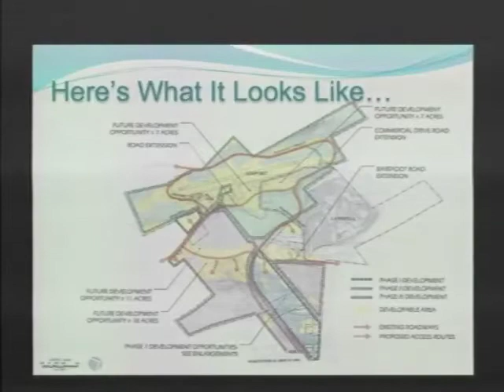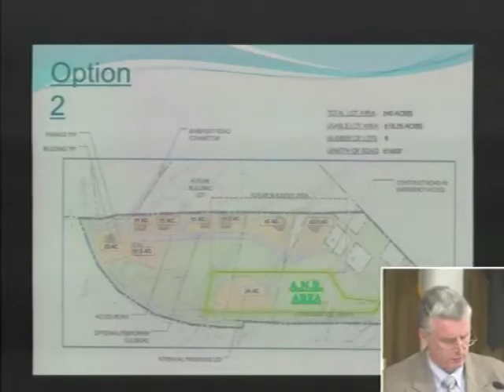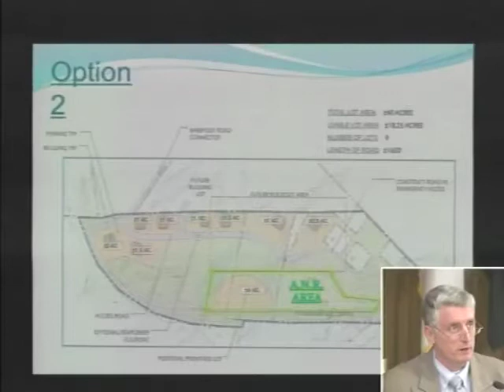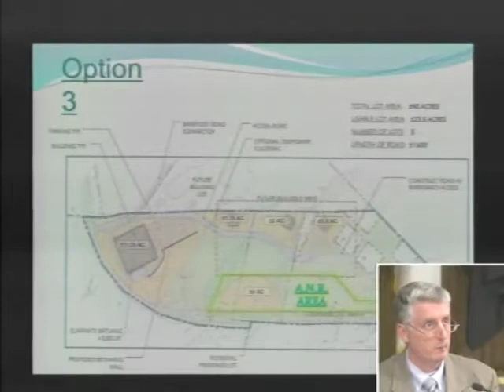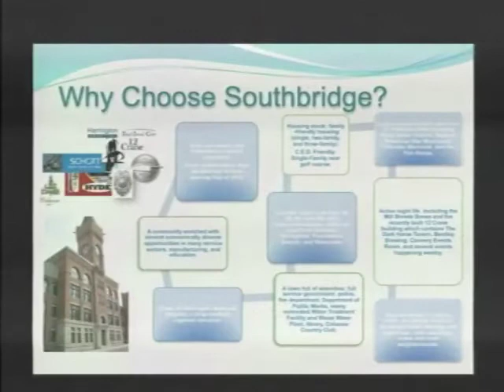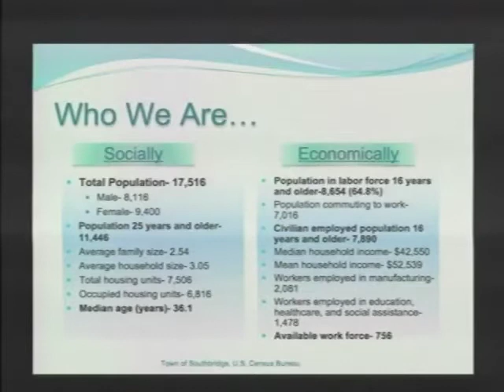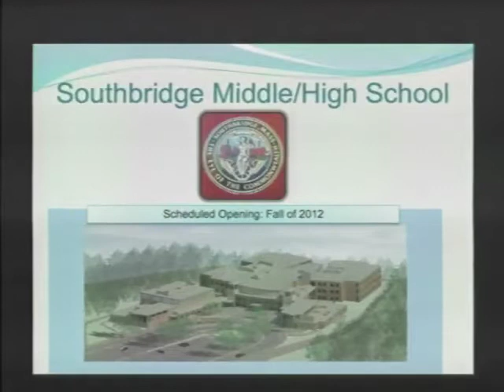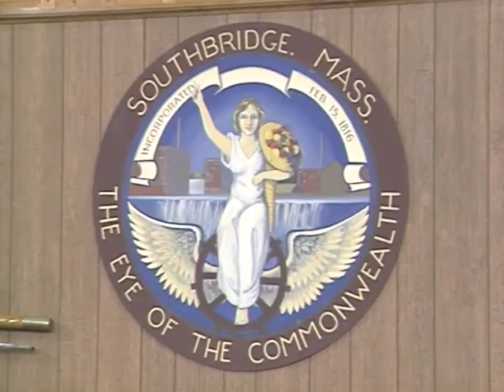Southbridge Town Council Meeting - April 9, 2012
MACKINNON COUNCIL CHAMBERS
APRIL 9, 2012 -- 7:00 PM

1. Pledge of Allegiance

2. Roll Call

3. Consider and accept the Council Minutes of Monday, March 26, 2012 Meeting

4. Subcommittee Reports:
(a) General Government
(b) D.P.W.
(d) Planning and Development
(e) Protection of Persons and Property

5. Chairwoman's Announcements

6. Town Manager's Announcements

7. Swearing In / Presentation
a) Presentation -- 25 years of service to Corinne Tiberri
b) Presentation -- Update Centros Las Americas, Juan Gomez
c) Presentation -- Tasse's / Alcoma Trust Realty, Jeff Tasse

8. Citizens Forum

9. Vote to approve the appointment of Mark Morin to the Economic Development Commission effectively immediately for a 3-year term to expire 6/30/15.

10. Vote to approve the appointment of Otto Prohaska to the Economic Development Commission effectively immediately for a 2-year term to expire 6/30/14.

11. Vote to approve the appointment of Nancy Coderre to the Economic Development Commission effectively immediately for a one-year term to expire 6/30/13.
Town Council Meeting -- Monday 4/9/12 -- 7 PM Page 2

12. Vote to approve the appointment of James Dyer to the Economic Development Commission effectively immediately for a 3-year term to expire 6/30/15.

13. Vote to approve the appointment of Pierre (Pete) Cournoyer to the Economic Development Commission effectively immediately for a 3-year term to expire 6/30/15.

14. Vote to ratify the contract with Concord Square Planning & Development for the Downtown Strategic Financing and Implementation Plan Consultation Services in the amount of $79,583.00.

15. Vote to ratify the contract with Community Preservation Association and Community Opportunities Group for Master Plan Services in the amount of $110,000.00.

16. Councilors Forum

17. Discussion of next meeting date -- Monday, April 23, 2012 at 7:00 PM in Council Chambers, Town Hall.
d) Adjournment

ymt